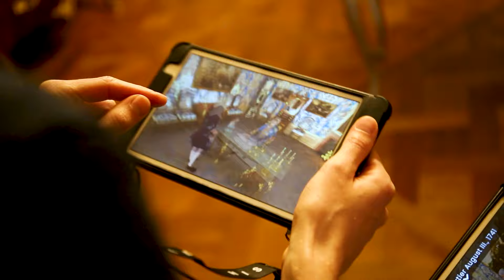Interaktive Entdeckertour mit dem HistoPad | Albrechtsburg Meissen & Schloss Moritzburg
Erlebe Schloss Moritzburg und die Albrechtsburg Meissen wie nie zuvor und gehe mit dem HistoPad auf interaktive, unterhaltsame und spannende Entdeckertour!

Dank Augmented Reality, 3D-Inszenierungen und atmosphärischen Sound tauchst du immersiv in die Geschichte beider Schlösser ein und reist durch die Jahrhunderte. Geh auf spannende Schatzsuche, schicke dir historische Selfies, navigiere dich mithilfe der interaktiven Karte durch Säle und Räume und erlebe viele spannende Geschichten aus längst vergangenen Zeiten.

Erkunde die einzigartige Architektur der Albrechtsburg Meissen und die zahlreichen Wandbilder in Deutschlands ältestem Schloss. Erfahre mehr darüber, wie die weltberühmte Porzellanmanufaktur Meissen innerhalb des Schlosses im 19. Jahrhundert organisiert war, wie sich die Damen am Hof von Sidonia von Sachsen kleideten oder wo im Zweiten Weltkrieg im Schloss Meisterwerke der Kunst versteckt wurden.

Auf Schloss Moritzburg dem Märchenschloss aus "Drei Haselnüsse für Aschenbrödel", triffst du August den Starken, der 1728 nach seiner Genesung und anlässlich des Geburtstages der außerehelichen Lieblingstochter Anna Carolina Orzelska in Moritzburg ein großes Fest feierte. Sei dabei, wenn die Gäste mit ihren Kutschen ins Schloss fahren, abendliche Spiele veranstalten und sich vergnügen.

Ob Sachsens schönste Ritterburg, das älteste Schloss Deutschlands oder faszinierende Parks und Gärten: Das Schlösserland Sachsen bietet euch eine einzigartige Vielfalt und unvergessliche Erlebnisse. Entdeckt Top-Sehenswürdigkeiten, immersiven Ausstellungen, traumhafte Fotomotive für Instagram und außergewöhnliche Übernachtungsmöglichkeiten.

Auf unserem YouTube-Kanal erwarten euch spannende Sachsens schönste Schlösser, Burgen und Gärten. Taucht ein in die sächsische Geschichte, begegnet historischen Persönlichkeiten oder erlebt prunkvolle Highlights und versteckte Perlen!

Entdeckt die schönsten Schlösser, Burgen und Gärten in Sachsen: von A - wie Albrechtsburg Meissen bis Z - wie Barockgarten Zabeltitz findet ihr aufregende Orte sächsischer Geschichte

Spannende Geschichten und Geschichte für Zuhause gibt es in unserem Wissensportal und Blog